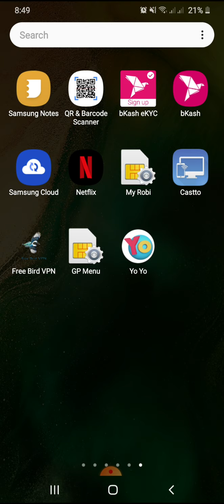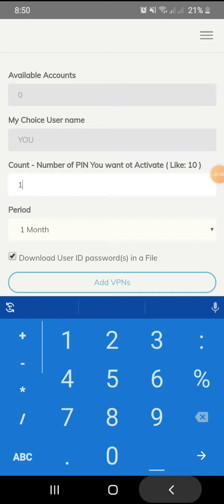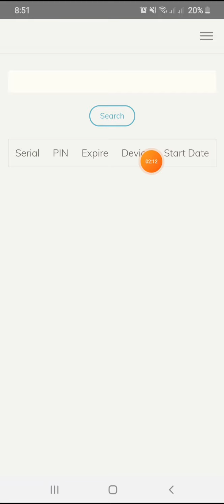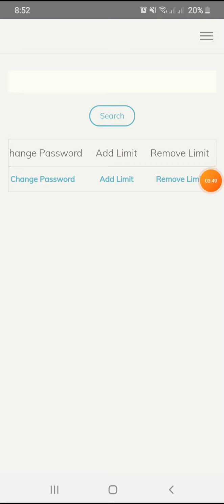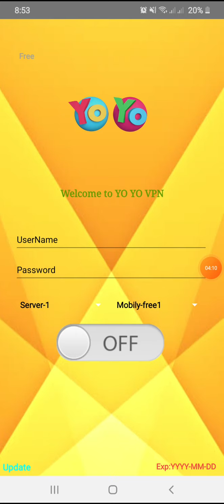Yo Yo Vpn | KSA Mobily free, Kuwait Zain free || KSA Zain and STC social package UAE || Maldives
*_Yo Yo VPN download link_👇*

*Our VPN working KSA Mobily free, Kuwait Zain free || KSA Zain and STC social packge Also working UAE || Maldives||*